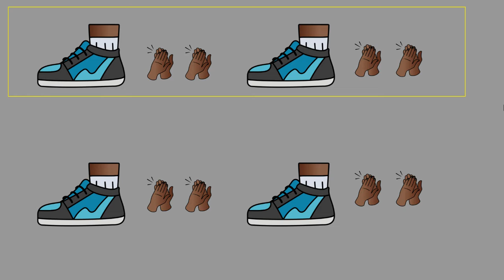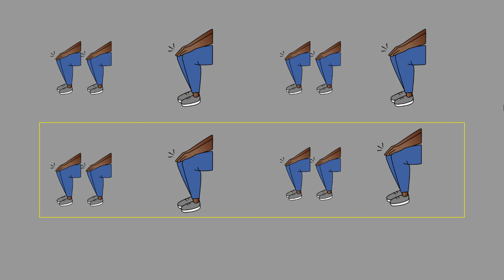Keep The Beat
A body percussion play along.